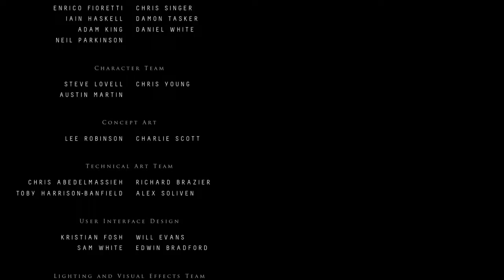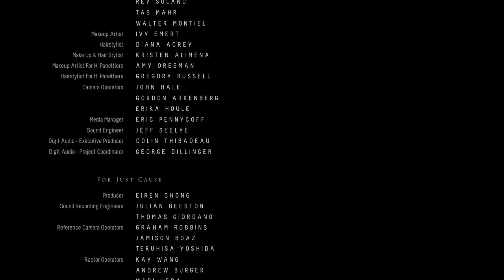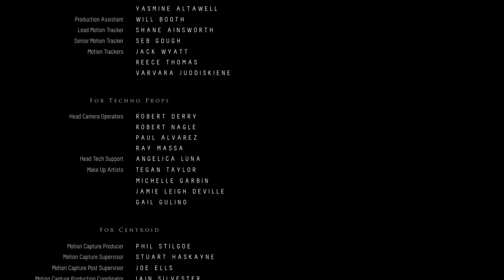Until Dawn the end all lived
Hardest part of the game was to not move